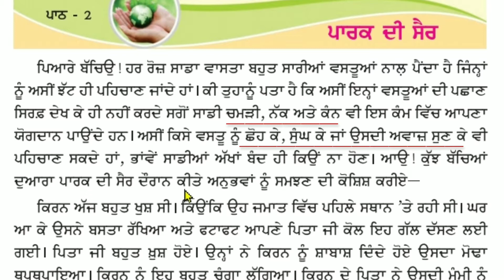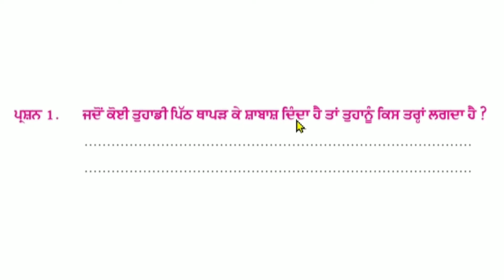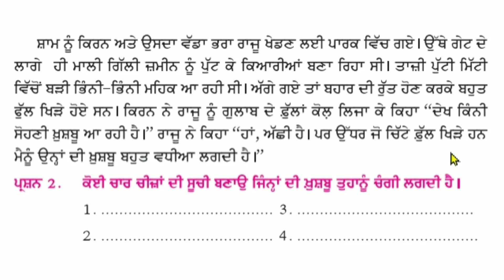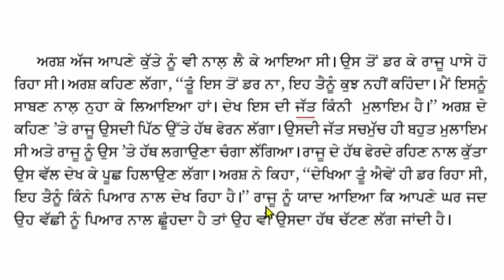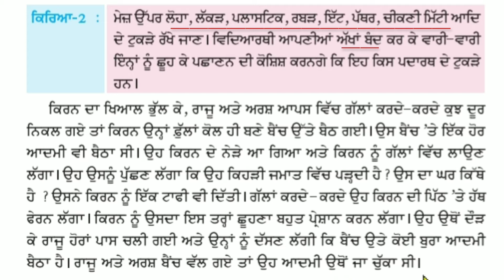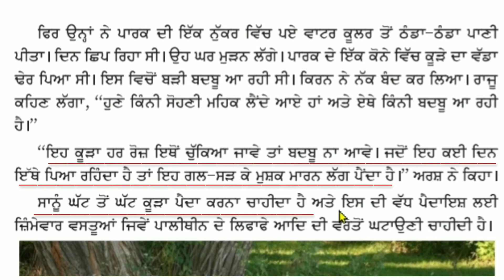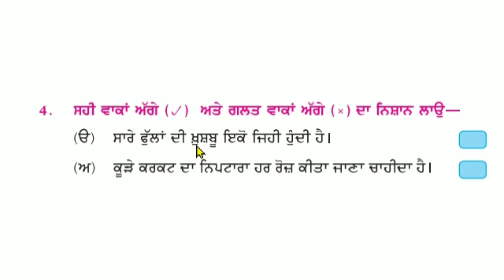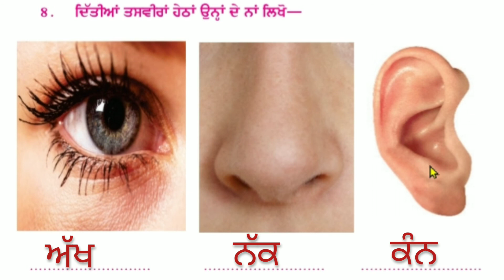4th class EVS | Lesson 2 | Question answer